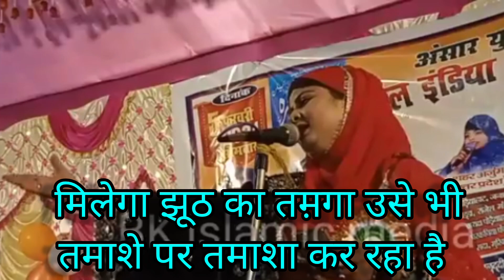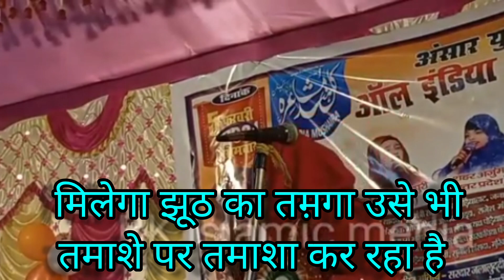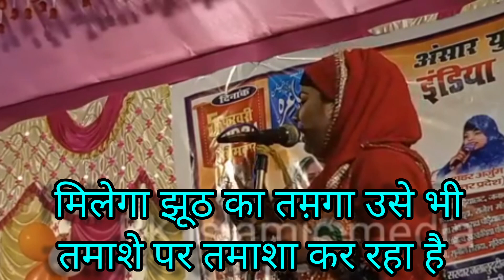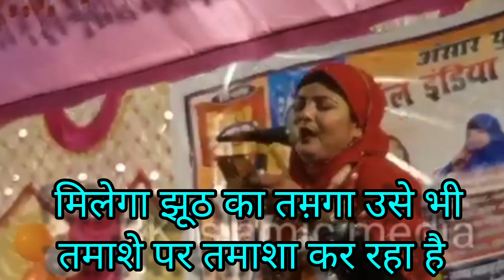Chandni Shabnam Heart-touching Poetry video Mushaira & kavi sammelan Raffat jahan